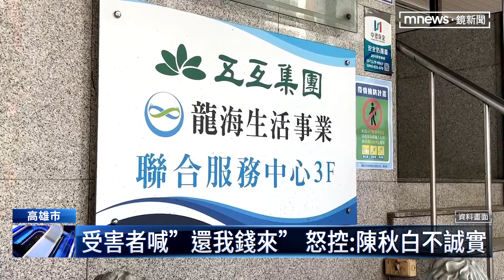五互詐騙220億 逾百受害者再抗議：不誠實！｜鏡新聞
五互集團總裁陳秋白，被控利用旗下龍海生活事業，吸金220億元，全台受害者，粗估多達1萬7千人！昨天（22）下午高雄高分院開庭，將近上百名受害者到場旁聽，指控陳秋白還是提供假資料，一點都不誠實。